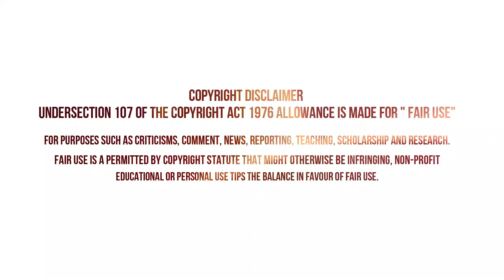"Kachi Keri Ne" || "Mogal Hoy Medo" || Ft. Raveena Choudhary.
Raveena Choudhary Official
ThankYou!